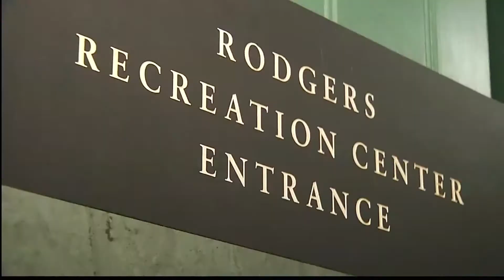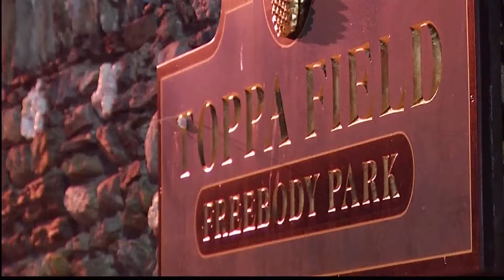College Football Player Donating Bone Marrow